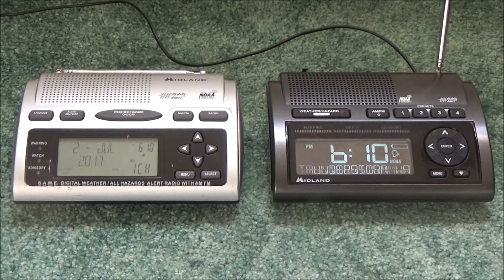Severe Thunderstorm Warning #2 - 07/02/17 (EAS #1,418)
The WR-300 is on KEC60 Milwaukee, WI and the WR-400 is on  WXJ87 Madison, WI.